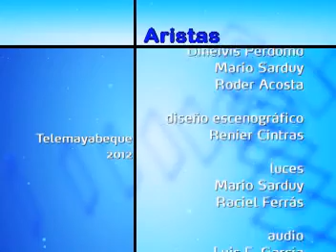Programa Aristas. La importancia del padre en la familia.Telemayabeque.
Este programa es realizado en Telemayabeque telecentro ubicado en San José de las Lajas. Cuba.